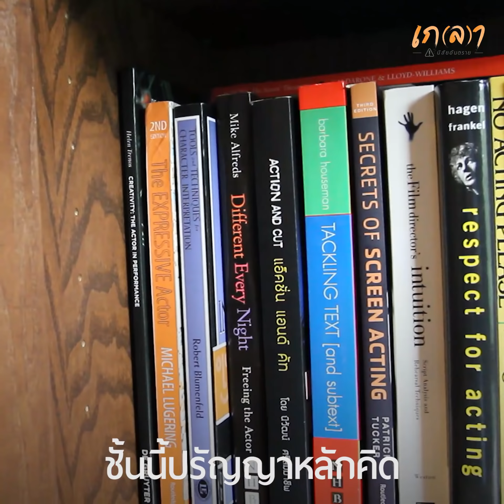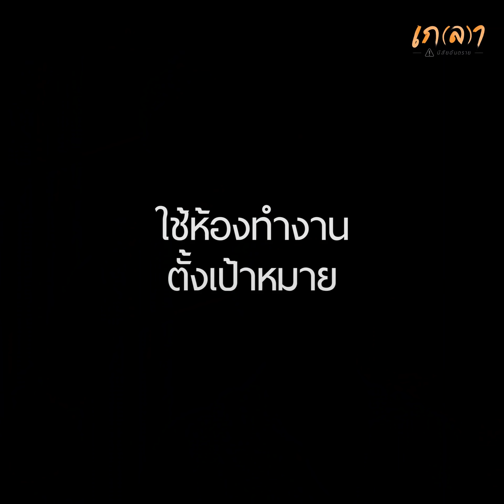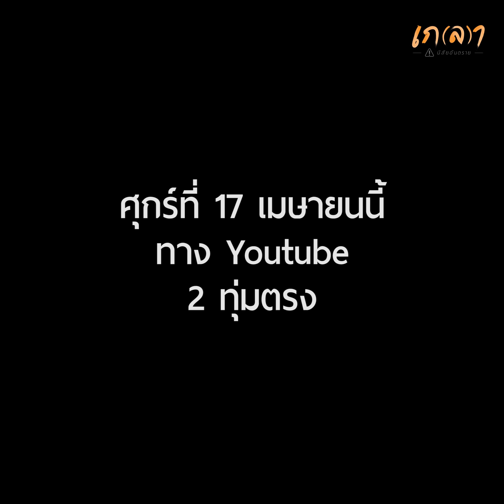[Highlight] เคล็ดลับอัพเกรดนิสัยและสกิลให้พุ่งไวในห้องทำงาน เกลาบุกบ้านก๊อต Part ห้องทำงาน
เคล็ดลับอัพเกรดนิสัยและสกิลให้พุ่งไวในห้องทำงาน
สารคดีเกลาบุกบ้านก๊อต จิรายุ
ให้คุณเห็นคุณค่าของ 'บ้าน'
มากกว่าที่เคยมอง
รับชมพร้อมกันวันศุกร์นี้ทาง
สองทุ่มตรง
Shot by : Tipkeson Siripotiwong , Nakarin Deejitkart , Dhanatpon Chanthum , วรภาส ศรีจุฬาพร
Edit by: Umaporn Krutchoey
Interview by: Jirat Leawraktham
With thanks to : Thitima Thurakit , Tayoke Panutda Tpnink

⭐️ ติดต่อประสานงานอินฟูเอนเซอร์